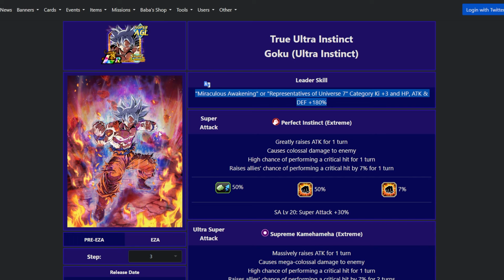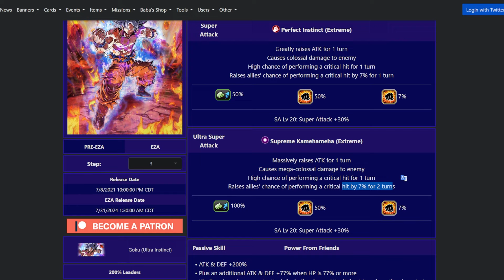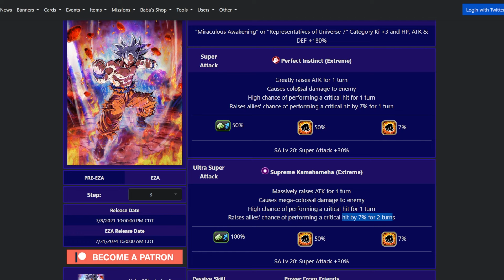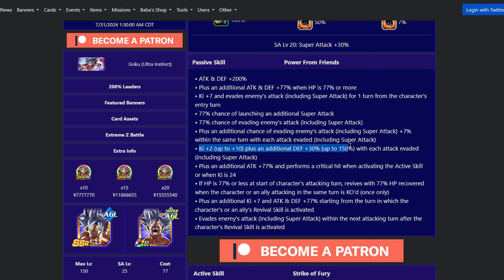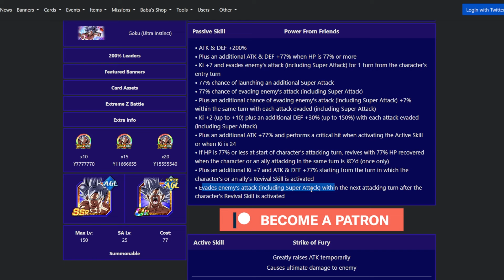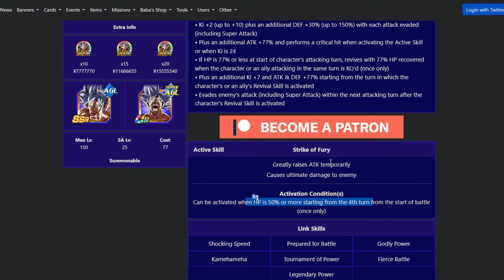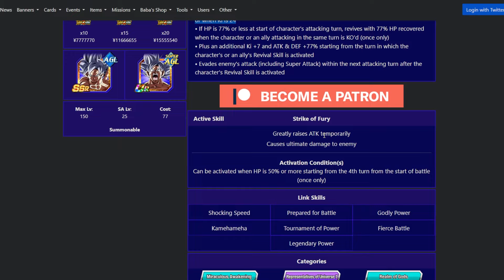TRESPASS INTO THE DOMAIN OF THE GODS!! LR UI GOKU 100% MAX LINKS 200% SHOWCASE! (DBZ: Dokkan Battle)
The 9th Anniversary is Here!

Thanks to @KuwaDesigns for always posting HD Arts of the cards!